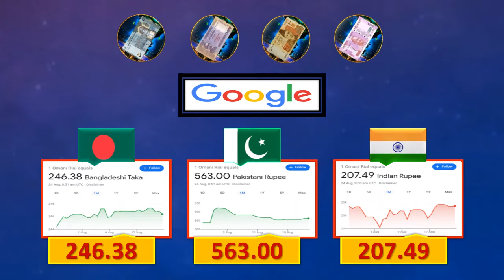Omani Riyal Rate Today 24-08-2022 عمان ریال ریٹ ओमान रियाल रेट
Latest currency exchange rates of Omani riyal from different exchange companies in Oman today @TNAClassicCorner

Oman Currency Rate Today 24 August 2022 عمان کرنسی ریٹ ओमान रियाल रेट